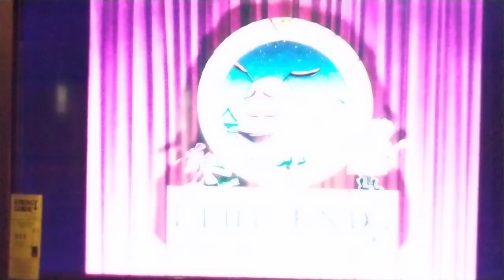Forbidden Hat of Gold [Ending Titles] (2001)